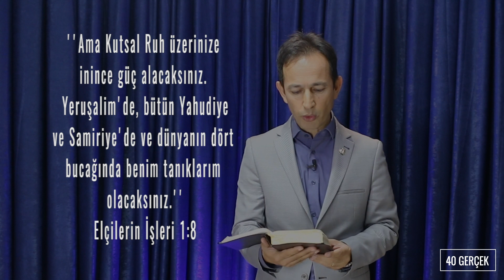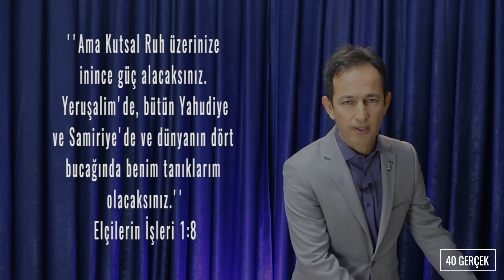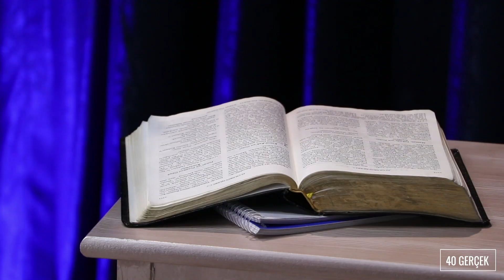40 Gerçek - Güçlü Olduğunuzu Bilin [Know that you are Strong]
Yuhanna 8:32 şöyle diyor: Gerçeği bileceksiniz ve Gerçek sizi özgür kılacak. İsmail Serinken'in ''40 Gerçek'' adlı kitabından uyarlanan bu televizyon programı, Tanrı'nın bize vermiş olduğu 40 farklı gerçeği incelemektedir.

John 8:32 says: Then you will know the Truth. And the Truth will set you free. İsmail Serinken's new television program ''40 Truths,'' which is adapted from his book of the same name, focuses on 40 different Truths that God has given us.